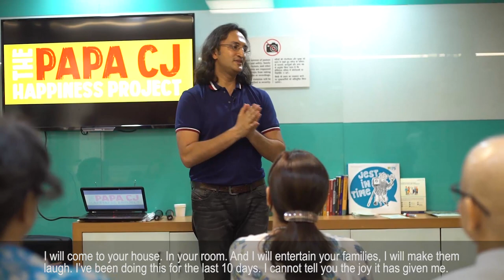Papa CJ Happiness Project 2018 - taking laughter to those who need it most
The Papa CJ Happiness Project is a seed that was planted in India. An idea. A belief. A belief that making a difference to the life of even one person, for even a short time, matters. A belief that if many people across the world did the same, the world would be a brighter and happier place.

This belief led to the second initiative under The Papa Happiness Project. This year Papa CJ put out an open offer to visit people who have been unwell for a long time, in their homes and hospital rooms, and bring laughter and cheer to them and their families. His offer received an overwhelming response from patients, their families and even hospitals. He visited them and in addition to performing stand-up comedy, he ran laughter yoga sessions as well. The only payment he asked in return was for them to share a laughing photograph of theirs with him every day.

Papa CJ performed in a room for only two people and also in rooms for over two hundred. The feedback from the families he visited was heartwarming. Many hadn’t seen their unwell family member laugh like that for months or even years. Having seen first hand that one person with positive energy can make a difference to the lives of many, he now wants more Ambassadors of Happiness to join him in his mission to make the world a happier place.

It doesn’t matter what skill you have. If you think there is anything you can do to bring a smile to the faces of people who haven’t smiled in a while, you can be an Ambassador of Happiness. Sing a song, read a story, do some laughter yoga, paint them a picture, watch a movie together, dance, whistle, do a crossword, play a board game…or just listen. The possibilities are infinite. All you have to do is start.

We’d love to share your stories of bringing smiles to people and photographs of people whom you bring you joy to.